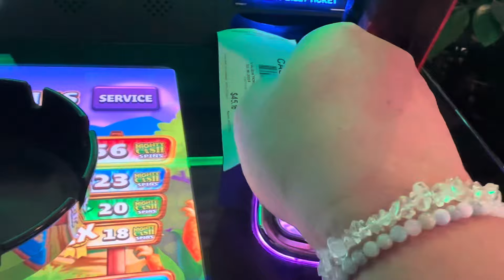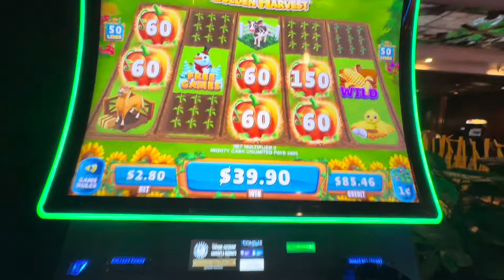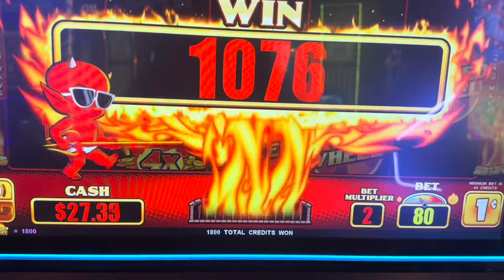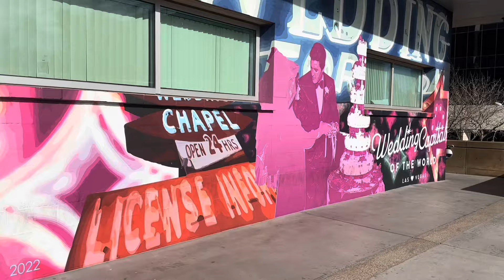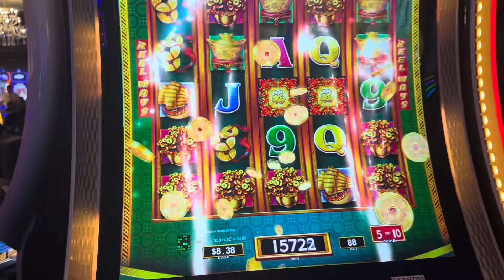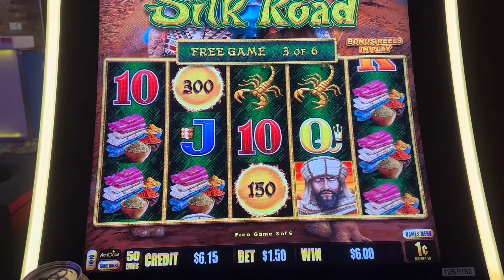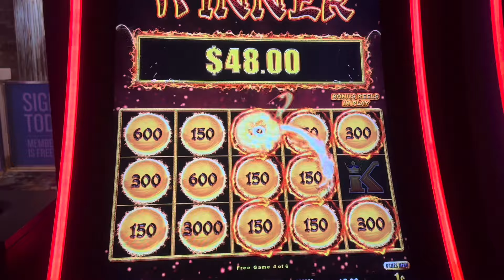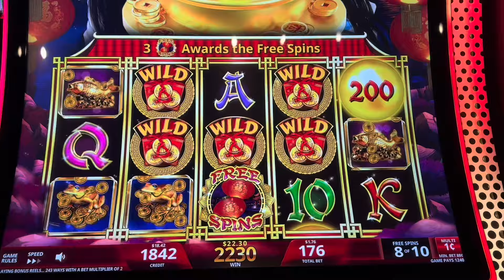Getting Married in Vegas Is Easier Than You Think! (And We Wouldn’t Have Done It Any Other Way)